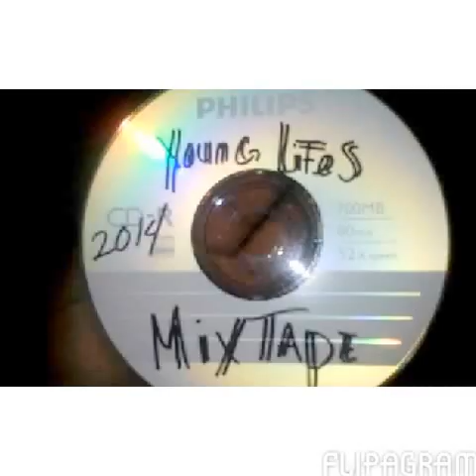CLG - CLG (The Anthem)